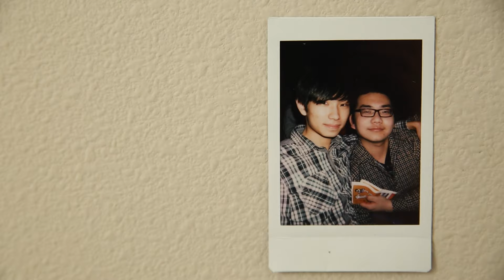The Life of an International Student (at Oregon State)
Meet My Friend, Cordy. #25

Join with me as I share 52 stories in 2016.

songs:
"Bittersweet" by The Passion HiFi
"Rooftop Serenade" by Anitek